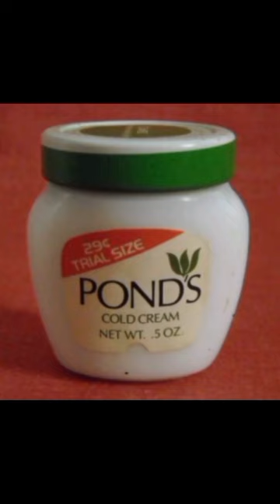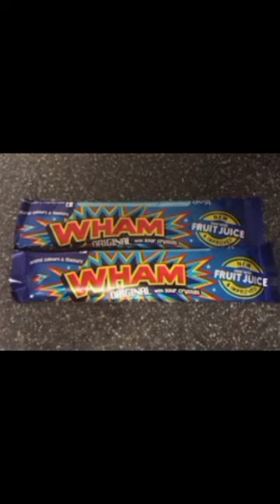June 15, 2024